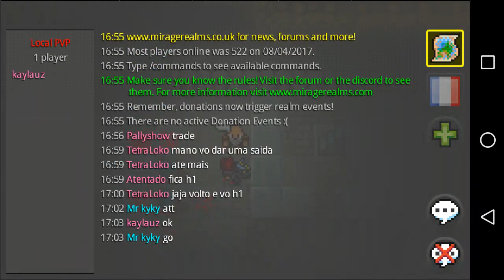Mirage Realms - [PVP] Mr kyky VS Kaylauz (again lol)